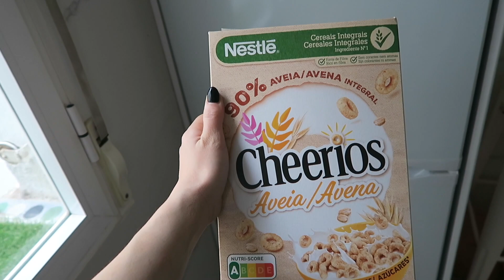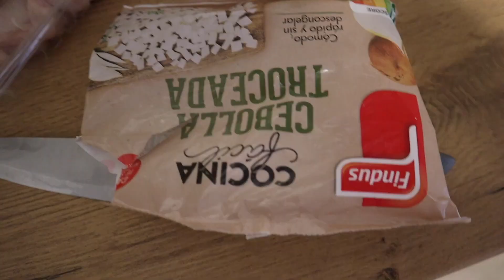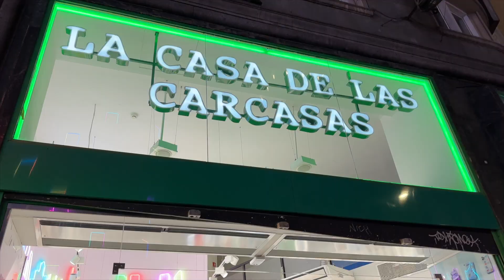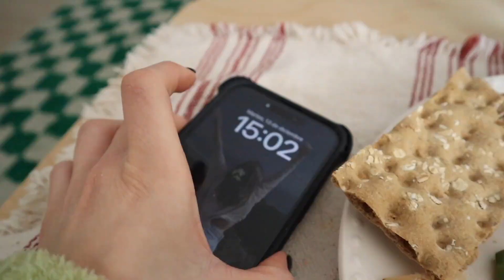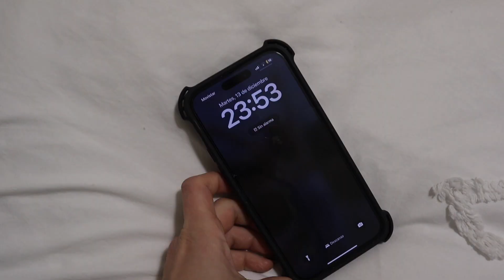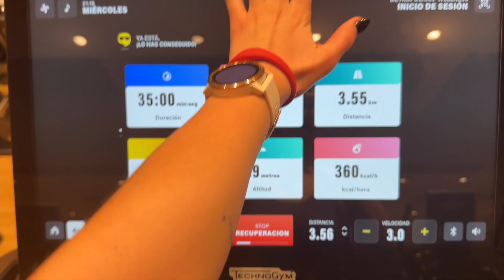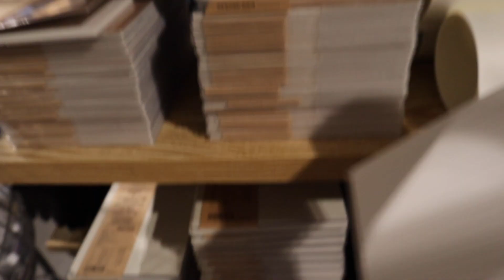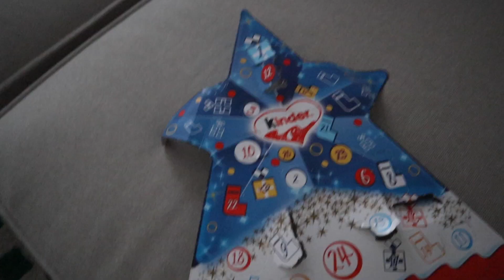WEEKMAS 3 | esquiando en Madrid, agenda 2023, rodaje y TV + outfits navideños!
Hola y bienvenidos al WEEKLY 3 de esta mes de diciembre! Ojalá os encante, sin duda para mí ha sido un video en el que el resultado refleja sin filtros a la Teresa de 2015. Estoy enamorada con el resultado :)

*APROBADO OLISTIC MENCION YT - DOMINGO 18 DICIEMBRE:*

En el vídeo digo que son probioticos, pero en realidad es un nutraceútico para el cuidado capilar que contienes 3 elementos probióticos para que sienta mejor ! 💖

CODIGO: TERESASANZ20

NOS VEMOS DÍA A DÍA EN